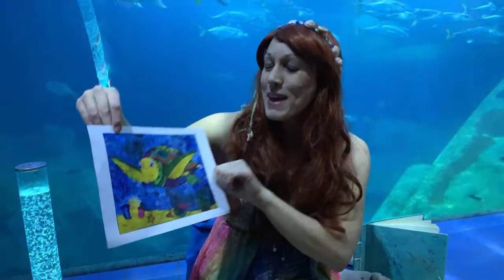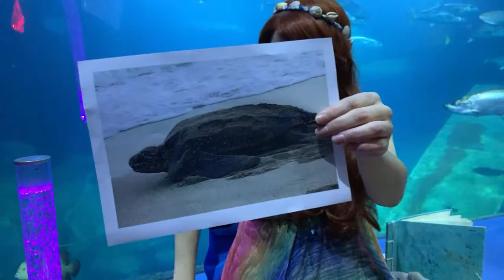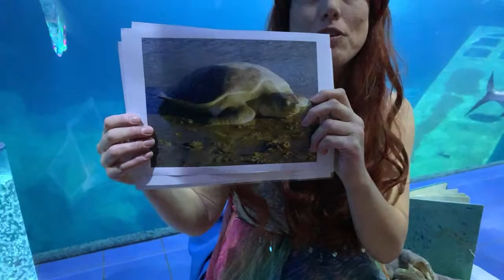Mermaid Tales - Food chains [Episode 5]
If you’d like to find out about more education sessions from the National Marine Aquarium head

If you’ve enjoyed our free sessions and were able to support our education programme, you can donate